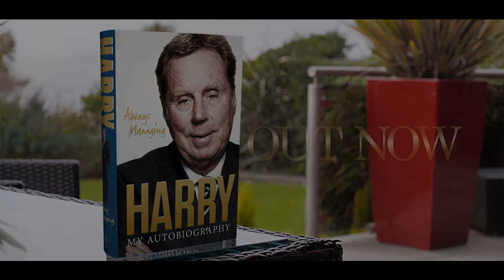Harry Redknapp talks about football players he would liked to have managed.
Harry Redknapp footballing legend talks about football players that he would liked to have managed in the past, he talks about great players and footballing moments. Harry is recounting memories from his entire career and clearing up controversies in his book Always Managing. Harry Redknapp's book takes you on a journey from his early playing days at West Ham football club to his recent management position at QPR. All aspects of his career are covered from managing West Ham, Bournemouth, Tottenham, Portsmouth, Southampton and his time in America. Harry Redknapp talks about his family, his wife Sandra and his two sons, Mark Redknapp and Jamie Redknapp who is married to Louise Redknapp as well as his extended family of Frank Lampard.  Harry's discusses his feelings about not getting the England Football Manager position and his time in court.